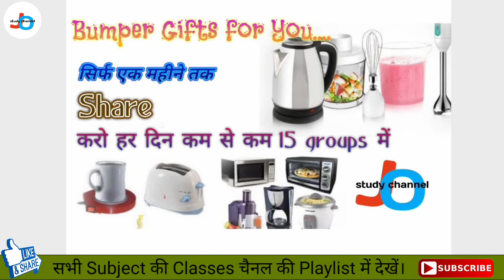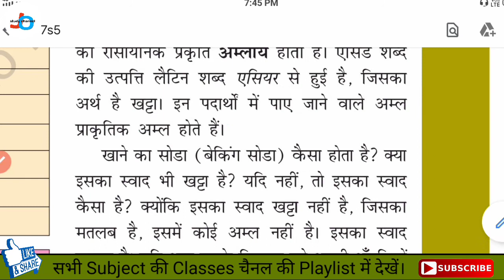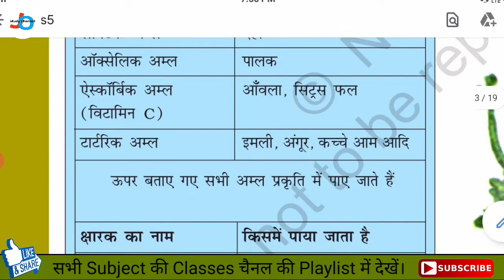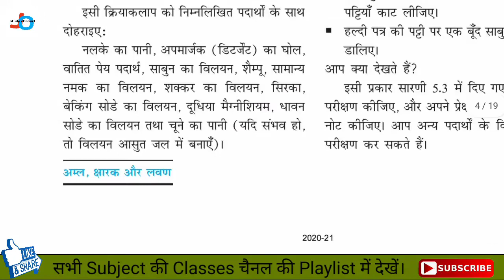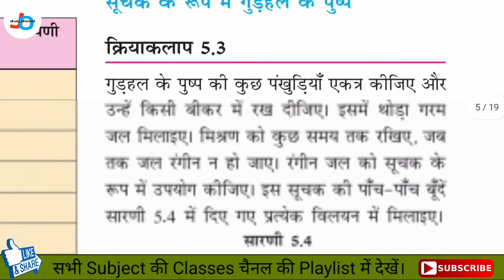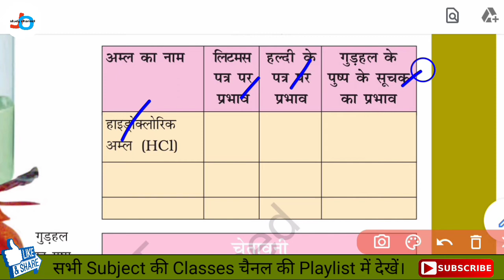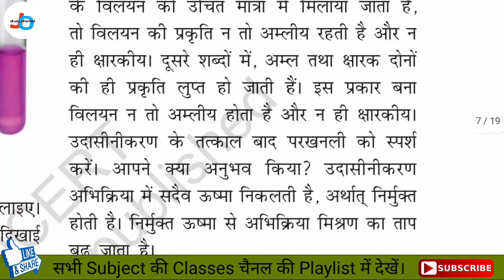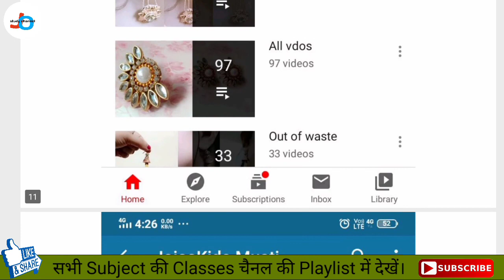NCERT | Class-7 | विज्ञान | Chapter-5 | अम्ल, क्षारक और लवण | Part-1 | Jojas Study | Jyoti Gupta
NCERT | Class-7 | विज्ञान | Chapter-5 | अम्ल, क्षारक और लवण | Part-1 | Jojas Study | Jyoti Gupta | Jyoti | Jyoti Gupta

Hello...

thanks...

1- 6:00am. Ek जीवनी (Sunday)
2- 7:00am. .CA (Daily)
3- 8:00am. GK ज्ञान (Mon, Wed, Fri)
4- 8:00am. Special English Rules
                                    (Tues, Thu, Sat)
5- 9:00am. Computer (Daily)

6- 10:00am. EVS पर्यावरण (Daily)
7- 11:00am. CTET Solved Question
                                     Paper (Daily)
8- 12:00pm. Maths गणित (Daily)
9- 02:00pm. CDP बाल विकास (Daily)
10- 04:00pm. English अंग्रेजी (Daily)
11- 06:00pm. Hindi‌ हिंदी (Daily)

Special Batches
12- 7:00pm. NCERT Notes all
                                     subjects (Daily)

13- 8:00pm. Zero level to High with
                                      Maths(Daily)

14- 9:00pm. Hindi Reading And
                                     Writing (Daily)

15- 10:00pm. English Reading And
                                      Writing

16- 11:00pm. Indian Constitution
                                     (संविधान) (Daily)

llllkj